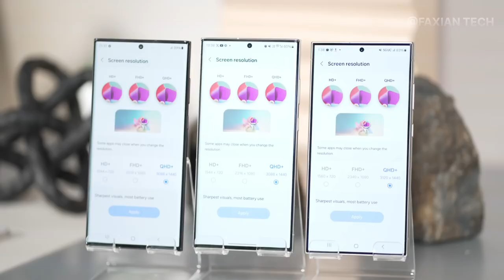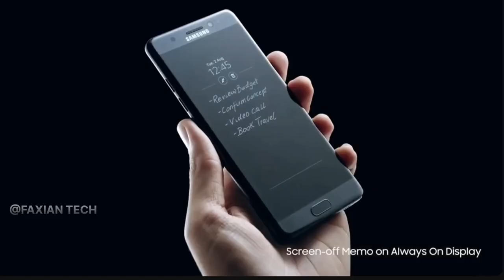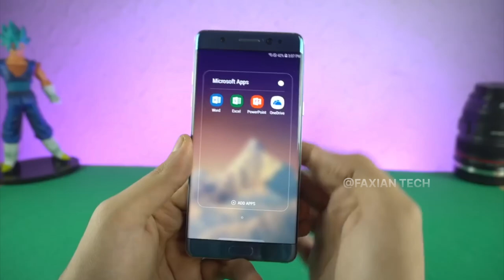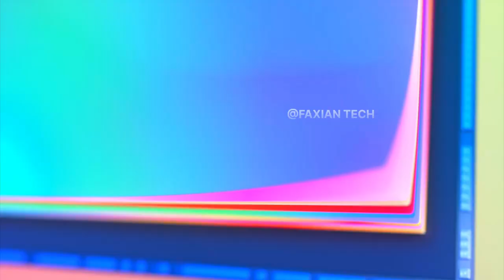Samsung Galaxy S25 Ultra - NEW LOOK CONFIRMED...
Unboxing Samsung Galaxy S25 Ultra biggest suprise! New design look, S25 ultra record breaking, S25 Camera, Snapdragon 8 Gen 4, MediaTek & More!!!